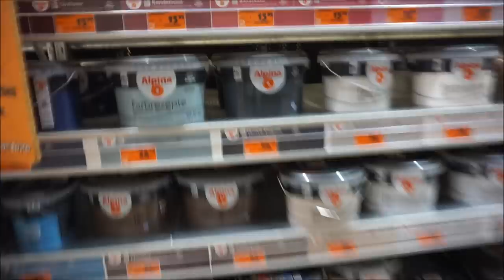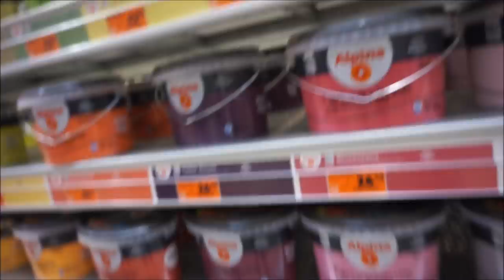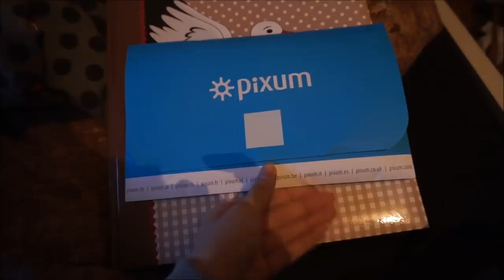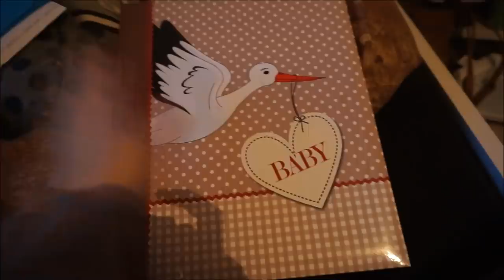VLOG | Laminat & Farbe kaufen | Frauenarzttermin | SSW 33 || Schwanger mit 18